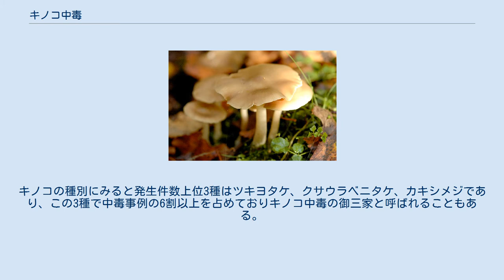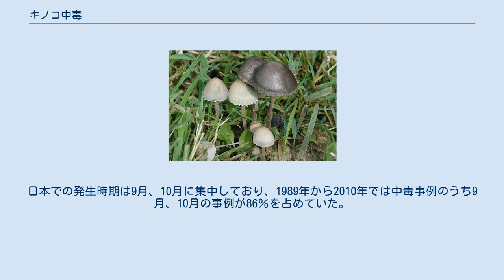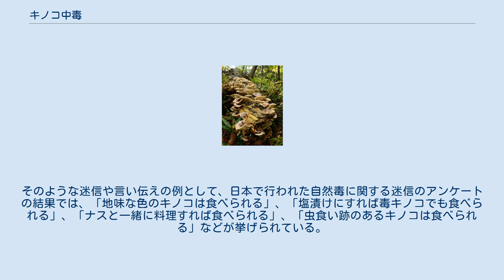キノコ中毒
キノコ中毒（キノコちゅうどく）では、キノコを摂食したことによる食中毒について解説する。
ただし本稿では、キノコを食材として用いた料理が、食中毒の原因となる細菌などにより汚染されたことなどによって発生し得る食中毒については省略する。
 毒キノコによる食中毒の症状は様々であるが、主に原形質毒性型、神経障害型、消化器障害型の3つに分類されるが、中にはドクササコのような特異な毒性による例も存在し、食用のキノコでも加熱の不充分や生食、古くなったもので胃腸障害を起こすことがある。
 カエンタケ 様々な臓器や細胞に作用し、致死率が高い。
 ワライタケ 神経系に作用し、幻視、幻聴、知覚麻痺、激しい頭痛、めまいといった症状が見られる。
 ツキヨタケ 摂食後20分から2時間で吐気、嘔吐、全身の倦怠感を発症する。
主な毒キノコはツキヨタケ、クサウラベニタケ、カキシメジ、ニガクリタケ、ドクベニタケ、アシベニイグチ、ドクカラカサタケ、オオシロカラカサタケ。
毒性成分としてラノスタン系トリテルペン類のイルジンS、M、ファシクロールが確認されている。
 キノコの毒性成分は加熱により分解するものが多く、生食や加熱不充分により食用キノコでも胃腸障害が起きる。
発生件数が多いのはマイタケ、ニオウシメジ、といったシアン産生菌、ムラサキシメジ、シメジモドキなどである。
また、シイタケ、マツタケもアレルギー性胃腸炎を起こした例があり、特にシイタケでは過剰摂取によるしいたけ皮膚炎、胃腸障害を起こした症例の報告が多い。
 この他に、かつて食用とされていたキノコによる食中毒として2004年に発生したスギヒラタケの急性脳症がある。
スギヒラタケは人工透析を受けている腎機能障害のあるヒトが食べると急性脳症により死に至ることがある。
また、腎機能障害のないヒトでも発症した事例が確認されている。
 毒キノコのほとんどは担子菌門に属しており、特にハラタケ目の一部の科に多い。
ハラタケ目のうちテングタケ科は致死率の高い種が多く、キシメジ科は日本で中毒の発生頻度が高いツキヨタケ、カキシメジを含む。
モエギタケ科には幻覚症状を起こす毒キノコが含まれている。
また、子嚢菌門ではノボリリュウタケ科に属する致死性の毒キノコが知られている。
 ほとんどの毒キノコは腐生菌に分類されるが、菌根菌の毒キノコにはテングタケ科、フウセンタケ科、ベニタケ科など毒性の強いものがある。
 クサウラベニタケ カキシメジ 日本では約2000種のキノコが確認されているが、その中で毒キノコは約150種、中毒事例の多い種は約50種である。
 日本における自然毒による食中毒の中ではキノコによる事例が最も発生件数が多く、死者数もフグに次いで2番目に多い。
キノコの種別にみると発生件数上位3種はツキヨタケ、クサウラベニタケ、カキシメジであり、この3種で中毒事例の6割以上を占めておりキノコ中毒の御三家と呼ばれることもある。
また死亡事例ではドクツルタケが最も多い。
 キノコの自生数はその年の気象条件などの影響を受けるため、中毒の発生件数は年による変動が激しい。
日本での発生時期は9月、10月に集中しており、1989年から2010年では中毒事例のうち9月、10月の事例が86％を占めていた。
地域別に見ると関東以北の新潟県、長野県、北海道、山形県、福島県、岩手県など、伝統的食習慣で野生キノコを盛んに摂取している地域では中毒事例が多い傾向にある。
 日本でのキノコ中毒の主な原因は、毒キノコを食用キノコと間違えて採取してしまうことである。
また、科学的根拠のない迷信、言い伝えが食中毒の原因となった事例も報告されている。
そのような迷信や言い伝えの例として、日本で行われた自然毒に関する迷信のアンケートの結果では、「地味な色のキノコは食べられる」、「塩漬けにすれば毒キノコでも食べられる」、「ナスと一緒に料理すれば食べられる」、「虫食い跡のあるキノコは食べられる」などが挙げられている。